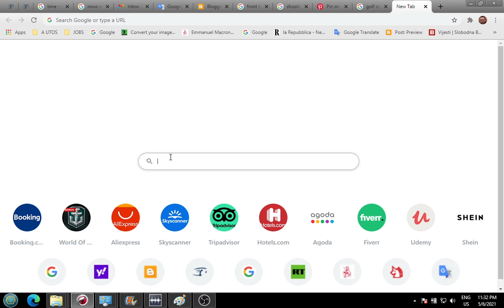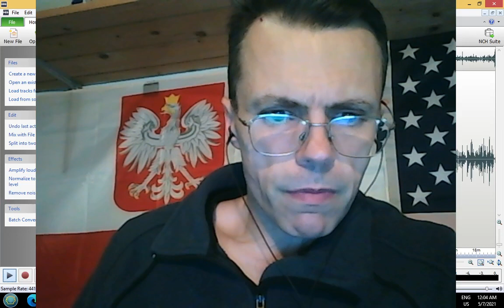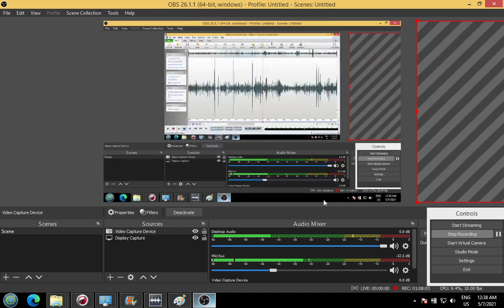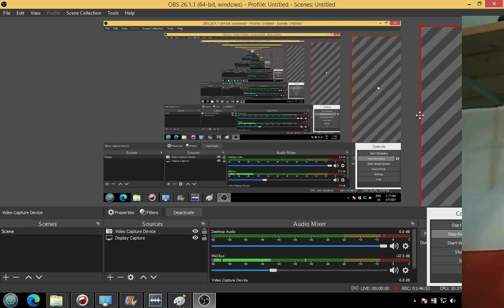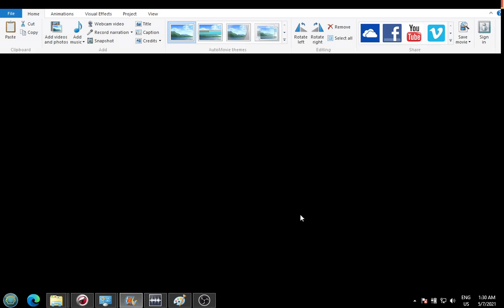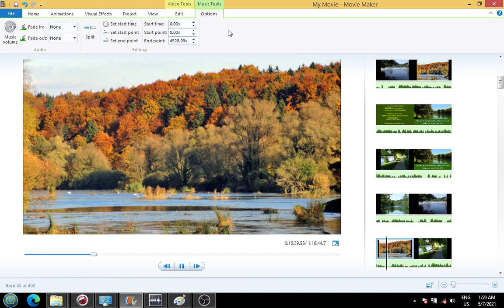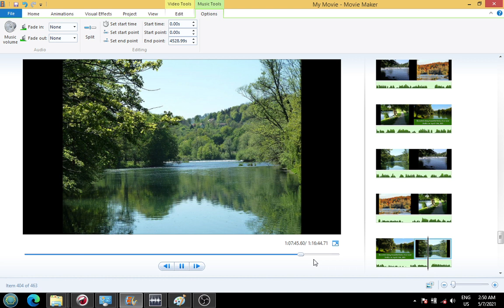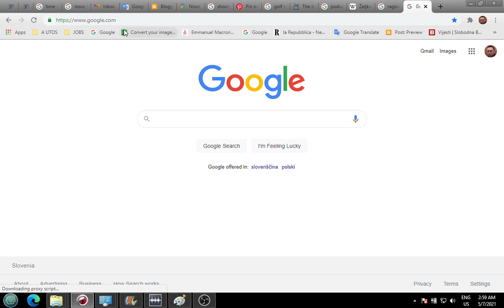I identify ex Slovenian state employee involved in MK Ultra even pointing out how state replaced her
I identify ex Slovenian state employee involved in MK Ultra with even pointing out how state replaced her

ALL CONFIRMED:

 I point out education(university degree level and type of degree), her brother/sister status with someone that moved into same household, year when her sister/husband whom I described moved out of household and where(new house and location), how building where she was employed as a state employee in ministry was renovated(I describe type of renovation/area) and year of renovation, and how state replaced her with another employee - BIG THANK YOU GIRL !!!

NOT CONFIRMED BUT 100%

Her home office description where in the house.

NOT CONFIRMED BUT POSSIBLE:

YEAR OF DIVORCE(1998/1999) MOM/FATHER AND WHERE FATHER GOT NEW WIFE/GIRLFRIEND FROM(Meckovec/Trska Gora area) AND PLACE OF EMPLOYMENT WHICH I BELIEVE ALSO WAS KRKA - he worked inside of area where they weighted products or something like this/storage processing...